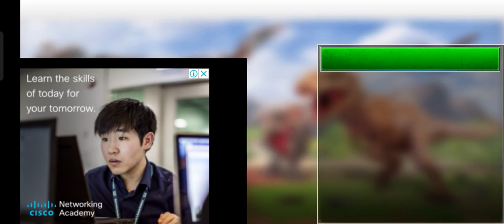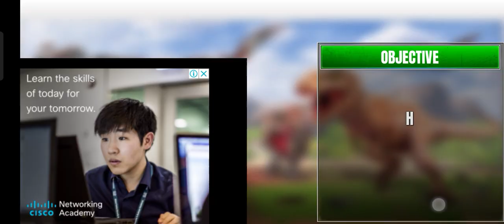Wild Animal Hunter 3D Games #11